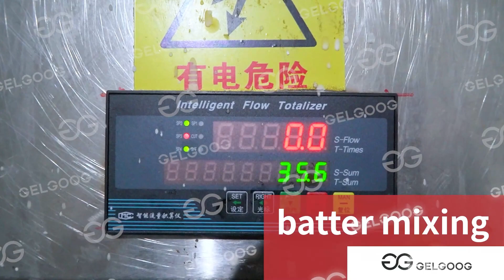Cone Making Machine Industrial 5000PCS/H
The industrial cone making machine can produce 5000 pieces of ice cream cones per hour, with large output, high efficiency and very convenient operation.

Skype: jacobyaogelgoog